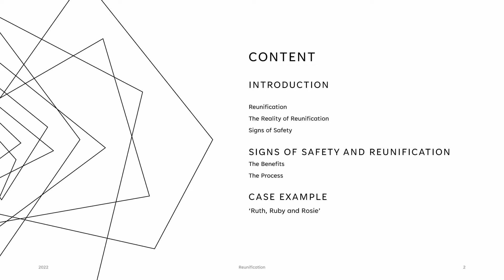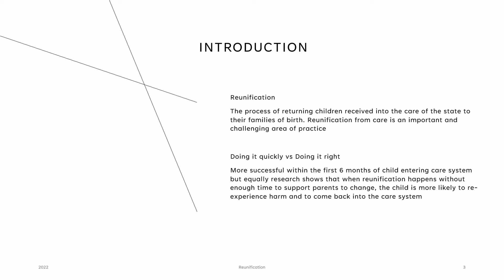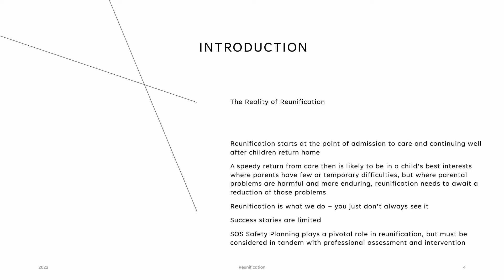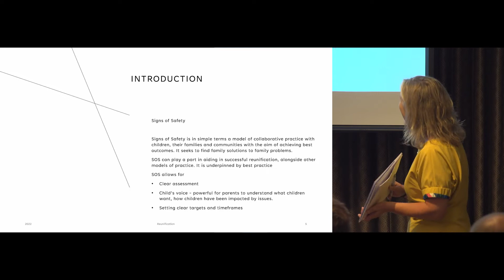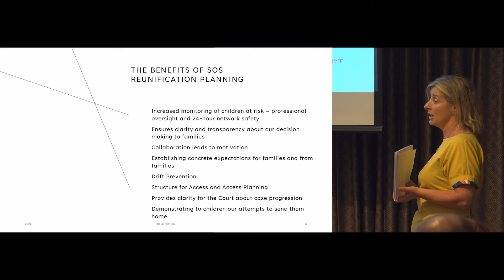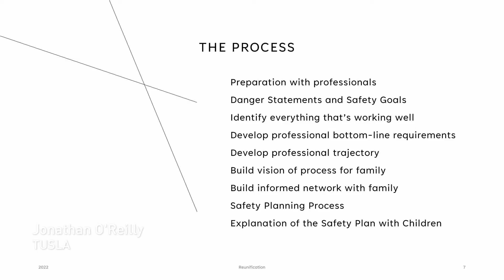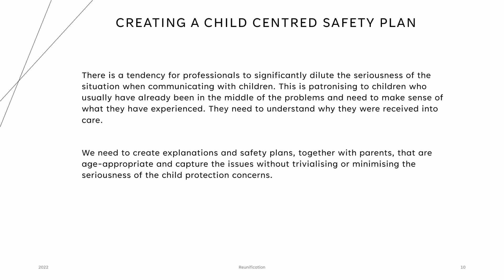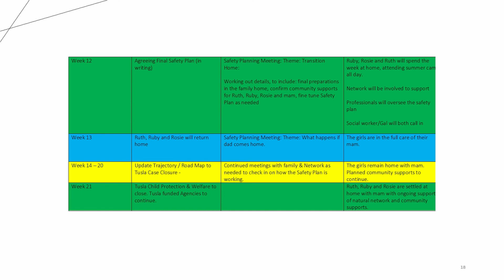04 - Sinead Moran & Jonathan O'Reilly - TIGALA Seminar - June 2022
Using Signs of Safety in Reunification by Sinead Moran & Jonathan O'Reilly.

TIGALA Seminar: Getting It Right - Paving a Path to Reunification.

June 2022